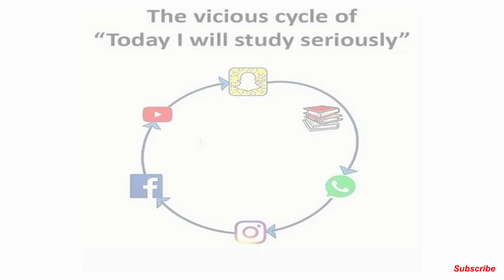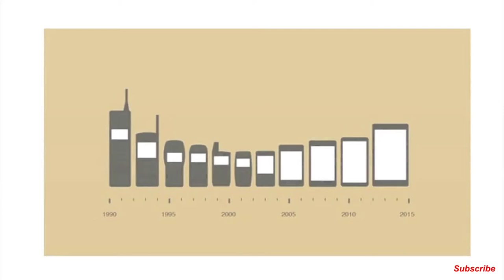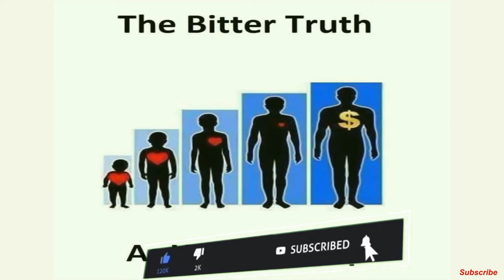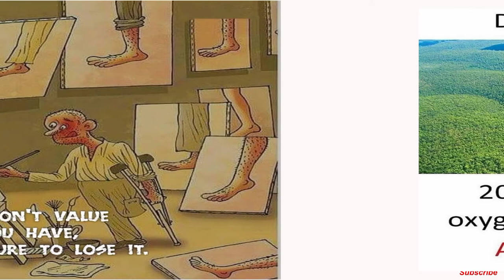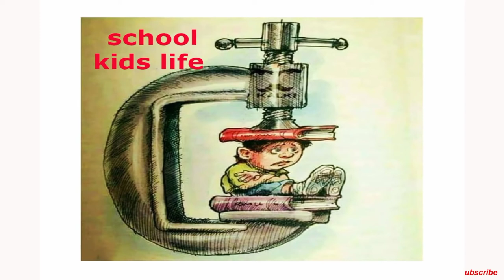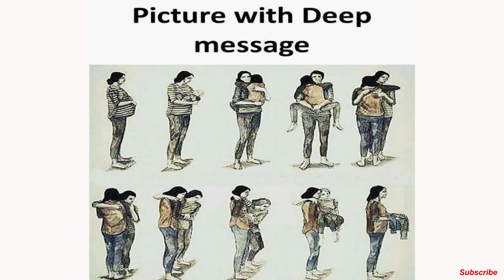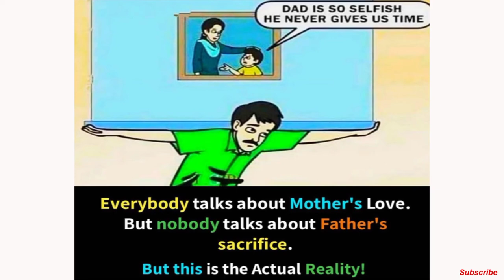Pictures more powerful than words (with deep meaning), Motivational Pictures #8